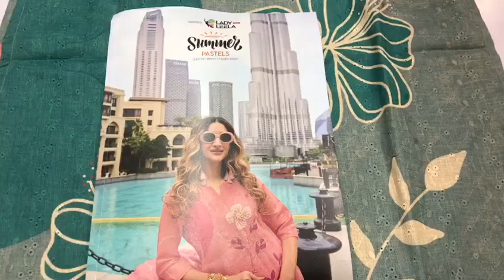Schffli Work Pure Linen Readymade Suits I Summer Wear Cotton Suits I Fabtex India I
Fabric
TOP👗 - Borer Schiffli work on Linen Fabric with Handwork & Pure Cotton Inner
BOTTOM👖 - Pure Cambric Bottom with Pocket
DUPATTA 🏳️‍🌈 - Digital Print on Viscose Mal with tessels

sharara suits
chandni chowk
new fashion
pakistani suit
chandni chowk
ladies suit
chandni chowk
wholesalers
wholesaler  distributor
kurta dupatta
Design
wholesaler
wholesalers
suit piece
suit piece
fancy suit
Cotton suit
Fancy suit
Cotton suit
Boutique collection
Cheapest suit market
Cotton suit
Fancy suit

Kurti Design
Pure Cotton Suit
Jaipuri Suit
Ladies Suit Design
Basic Suit
Dress Material
Cotton Suit
Kurti Market
Long Kurti
Kurti
Stylish Kurti
Sharara Suit
Heavy Dupatta
SuitPure Suit
Nai Sarak
Ladies Suit
Handwork Suit
Latest Suit Design
Designer Wear
Chandni Chowk
Unstitched Suit
Nai Sarak
Designer Suit
Ladies Suit
Hand Work Ladies Suit
Heavy Suit
Eid Collection
Sharara Design
Sharara
Bourtique Suit
Catalogue Suit
Long Suit
Fancy Suit
Sasti Kurti
Suit
KurtiCotton
Gown Kurti
Long Gown
ladies suit
pakistani suit
chandni chowk
ladies suit
chandni chowk
kurta dupatta
Design
suit piece
suit piece
fancy suit
Cotton suit
Fancy suit
Cotton suit
Boutique collection
Cheapest suit market
Cotton suit
Fancy suit
Stylish suit
Long designer suit
Bridal suit
Latest Fashion
latest Designs and patterns of Dresses
Anarkali Suits
Sarees
Kurtis
Salwar Suits Women Salwar
Designer Suits
Salwar Kameez